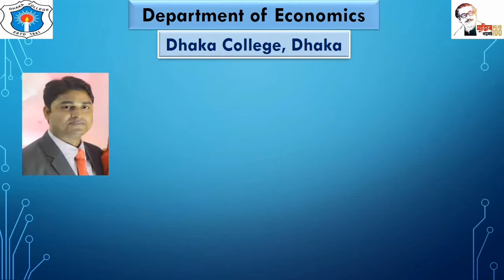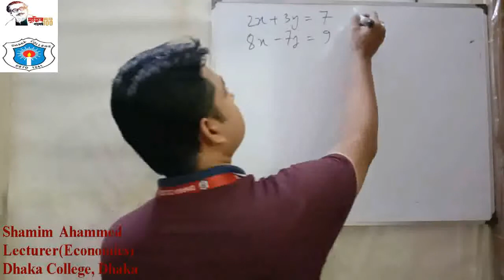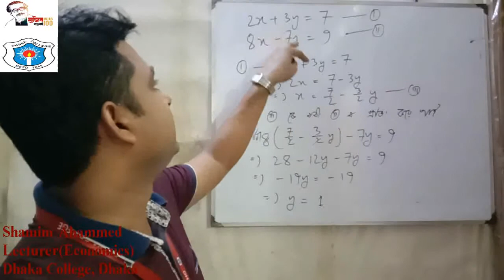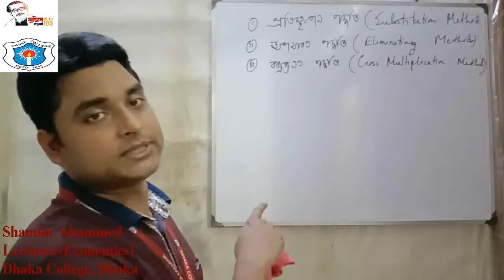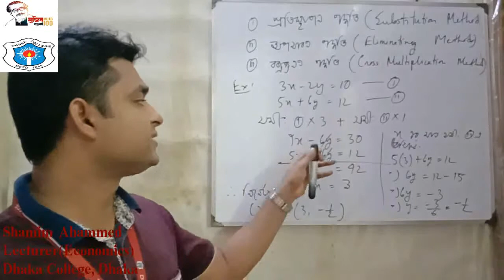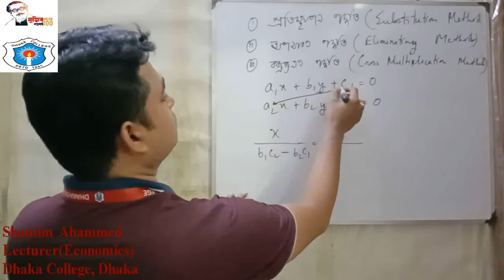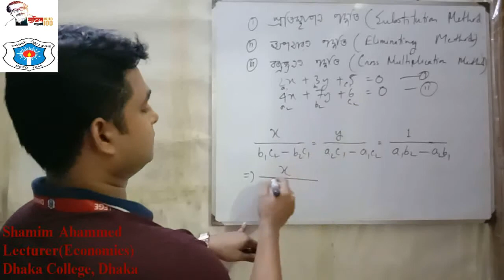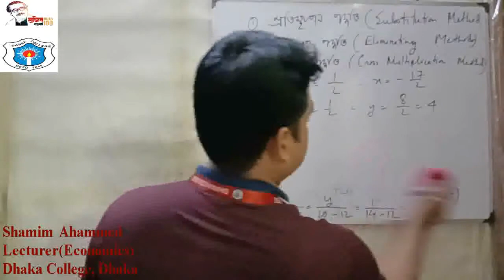Honors 1st Year, Lecture 16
Basic Mathematics(212205)
Chapter - 5
Equation System